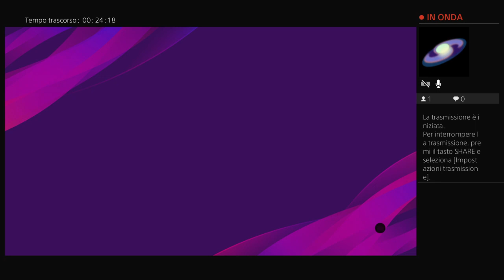5 Lega dei Leoni ---Semifinali--- Borussia Dortmund vs Liverpool